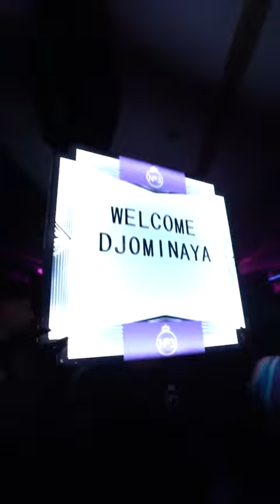DJ OMINAYA LIVE IN TORONTO X PHOTO SHOOT AND CLUB RUN DOOR3 TORONTO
FOLLOW @djominaya ON ALL SOCIAL MEDIA PLATFORMS